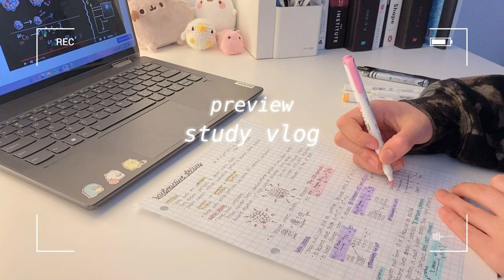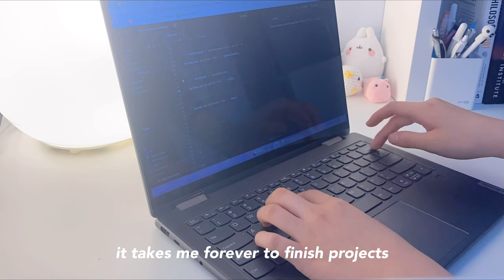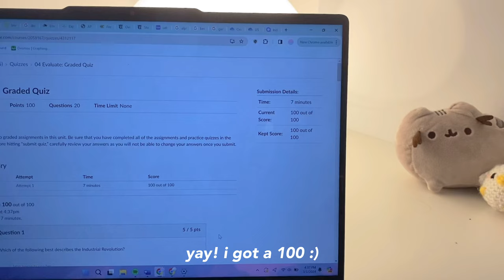study vlog ☕️ notes, cafe studying, what i eat, ballet, productive, aesthetic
-lucy

*:･ﾟ✧*:･ﾟ
about me!
name: lucy
age: 17
grade: 11 (homeschooled)

*:･ﾟ✧*:･ﾟ
editing: vllo
filming: iphone 11
thumbnail: canva